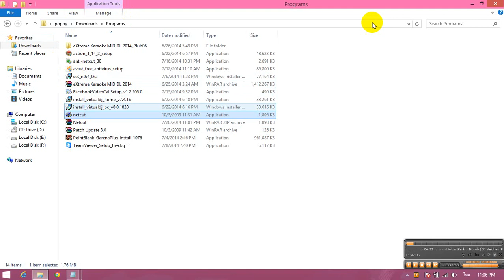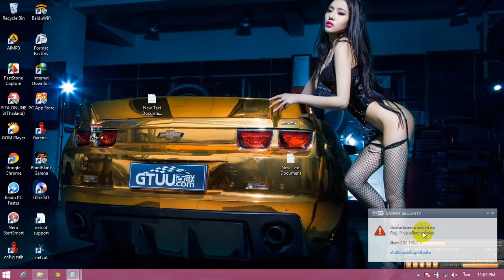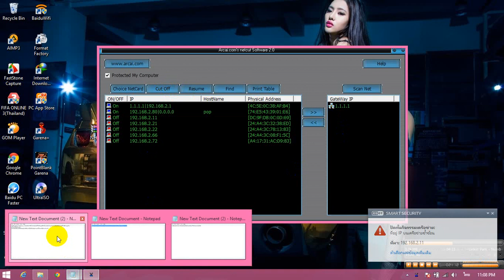วิธีการตัดเน็ตด้วย Netcut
วีดีโอนี้จัดทำขึ้นเพื่อการศึกษาเท่านั้น
ลิ้งดาวห์โหลด์
ถ้าโปรแกรมใช้ไม่ได้แนะนำติดตั้งโปรแกรมตัวนี้
คลิป2แก้ปัยหาต่างๆแบบระเอียด
ถ้ามีปัญหาอะไรติดต่อผมได้ที่นี้ facebook ของผม